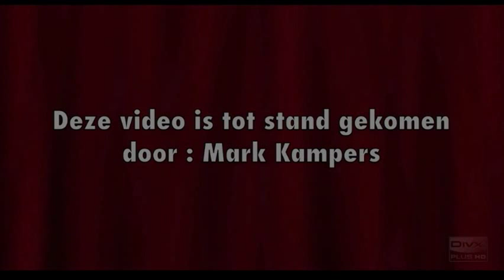Windmill Bigband & Laura Fygi @ Zoetermeer Jazz 2011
WindMill Bigband performing with Laura Fygi @ Jazz Festival Zoetermeer 2011. and on facebook.